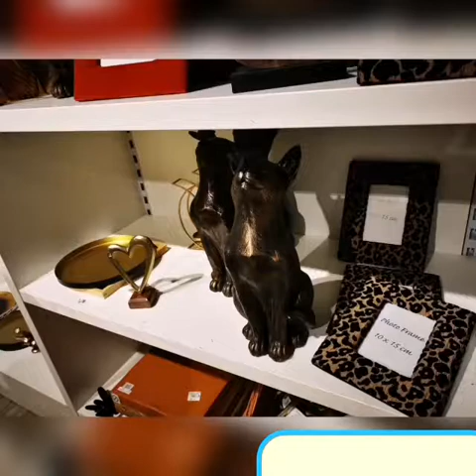A visit to German market 2021 4K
How To Manage Your Home